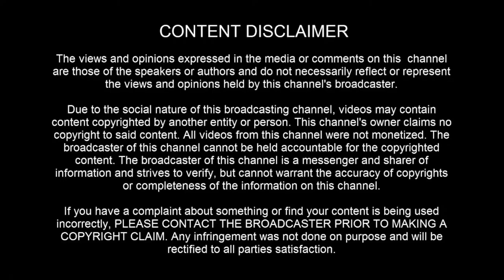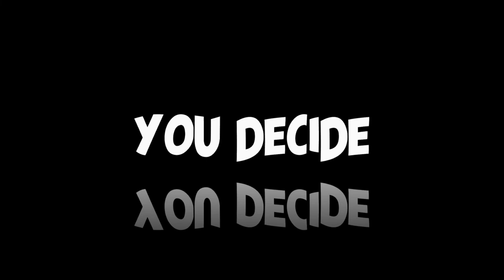UFO/UAP SIGHTING: Over Washington, D.C. on July 25th, 2022 - [07/28/2022]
Removed annoying soundtrack / distortion. Hence, there is no sound for clips.

I can NOT post to the source on Reddit. "An external site you link to contains nudity, pornography, or other sexually provocative content, it's not allowed on YouTube".

[ LEGAL STUFF ]

3AM LOWDOWN DOES NOT CLAIM ANY RIGHTS OVER ANY OF THE GRAPHICS, IMAGES, VIDEOS, SONGS USED IN THIS VIDEO.